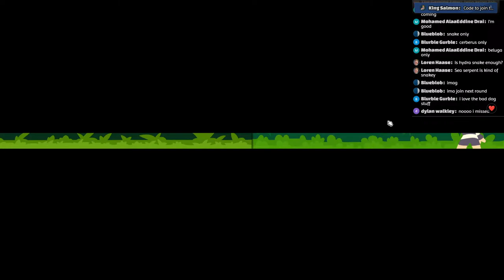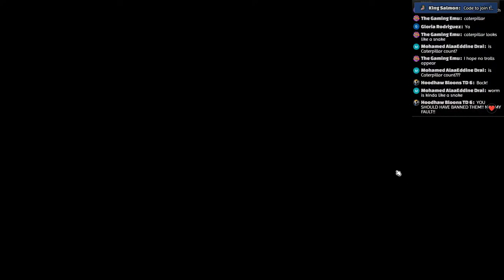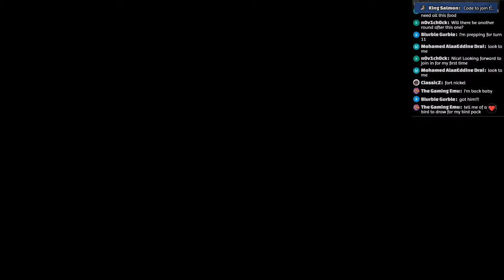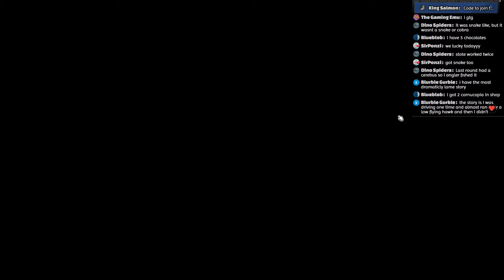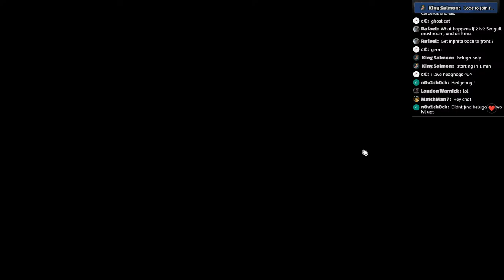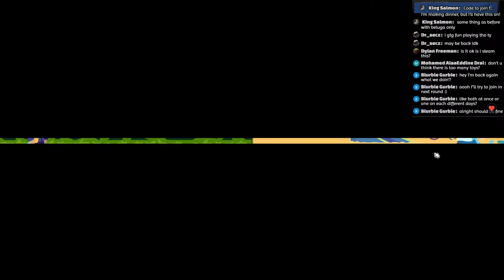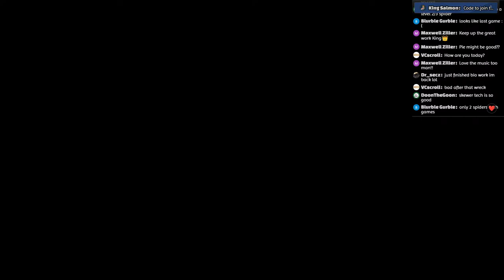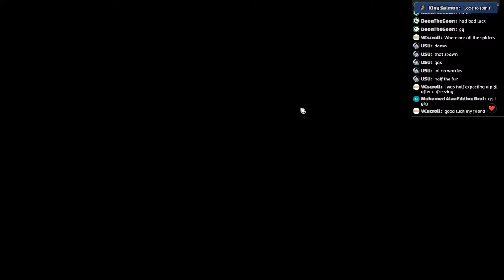Thursday Chill Stream | Super Auto Pets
Monitor Arm:

Office chair:

Office chair roller blade wheels: